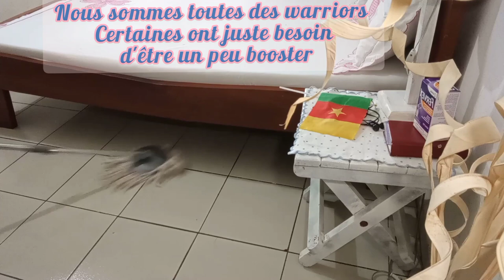💫💪🏿MOTIVATION MÉNAGE RAPIDE ET EFFICACE /CHAMBRE PROPRE ET RANGEE / CLEANING MOTIVATION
J’espère vraiment que la vidéo va te plaire

NADEEV BEDSHEETS
Décoration intérieur
Literie de qualité
Livraison dans tous les pays
Envoyez-nous un message pour passer vos commandes au

Trouves moi au quotidien sur :
Musique utilisée : music libre de droit

cleaningmotivation